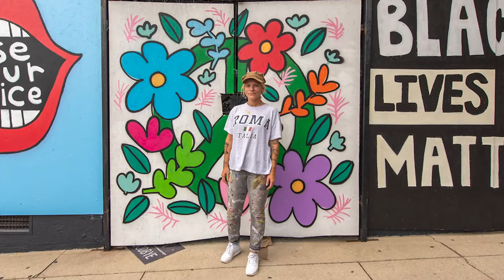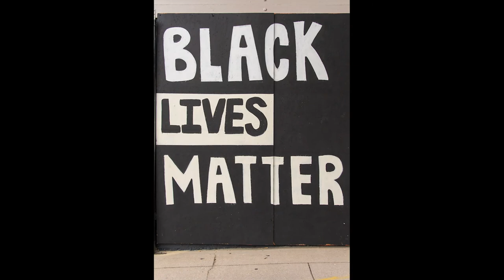Jennifer Graf and Gina Franco on bringing community together to paint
Business owner Jennifer Graf and artist Gina Franco talk about their efforts to bring in artists to paint murals on boarded up storefronts in Downtown Greensboro, NC, to support protests against racial violence and injustice, summer 2020.

Excerpts from an interview at Vintage to Vogue Boutique, July 10, 2020. This is one of the videos on view in the exhibition Pieces of Now: Murals, Masks, Community Stories & Conversations at the Greensboro History Museum beginning September 26, 2020.